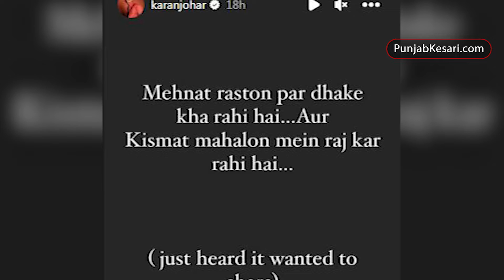Karan Johar के इस क्रिप्टिक नोट ने खींचा सोशल मीडिया यूज़र्स का ध्यान, आखिर किसके लिए है नोट